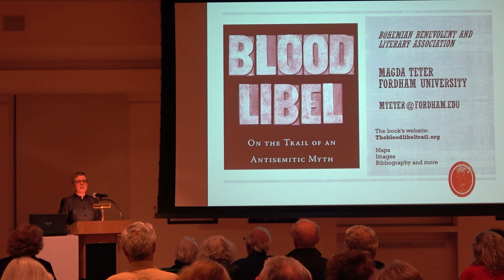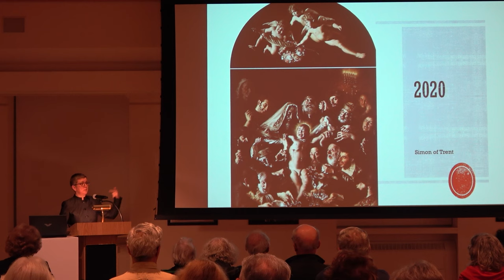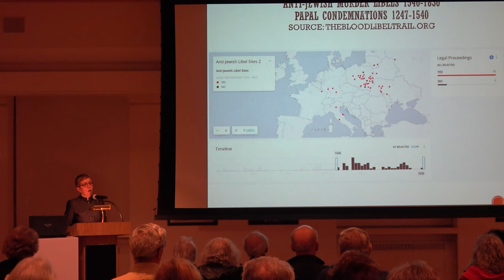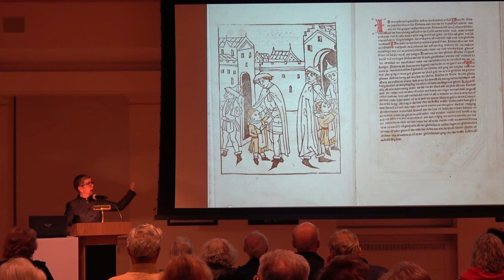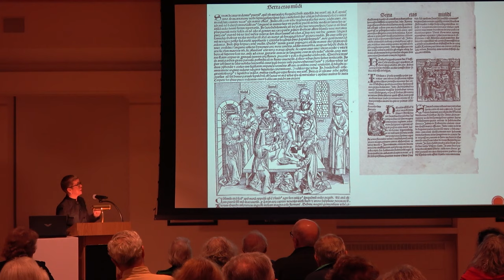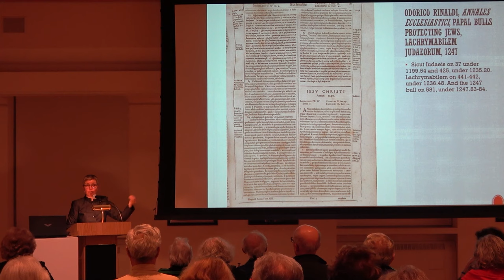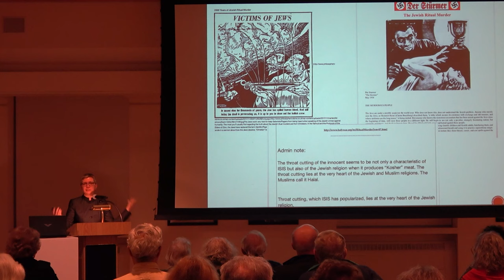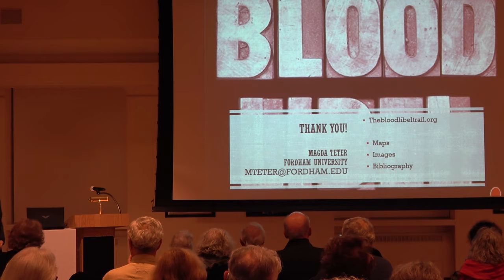Blood Libel: On the Trail of an Antisemitic Myth, talk by Magda Teter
Historian Magda Teter discusses blood libel, an anti-Jewish lie that emerged in the Middle Ages but became embedded in European Christian imagination later. The blood libel continues to have relevance today, as contemporary political cartoons and even deadly violence make clear. The talk explores how a medieval anti-Jewish lie spread across Europe and continues to persist into the 21st century even in the US.

MAGDA TETER, Professor of History and the Shvidler Chair of Judaic Studies at Fordham University, is the author of Jews and Heretics in Catholic Poland (Cambridge, 2006), Sinners on Trial (Harvard, 2011: a finalist for the Jordan Schnitzer Prize), Blood Libel: On the Trail of An Antisemitic Myth (Harvard, 2020: National Jewish Book Award, The George L. Mosse Prize from the American Historical Association, and the Bainton Prize from the Sixteenth Century Society), most recently, Christian Supremacy: Reckoning with the Roots of Antisemitism and Racism (Princeton, May 2023), and of articles in English, Hebrew, Italian, and Polish.

Teter has received fellowships from the John Simon Guggenheim Memorial Foundation, the HF Guggenheim Foundation, the Radcliffe Institute at Harvard, the Cullman Center at the NYPL, and the NEH. She has served as the co-editor of the AJS Review and as the VP for Publications of the Association for Jewish Studies. Teter is currently the President of the American Academy for Jewish Research.

The event was organized by the Society for the History of Czechoslovak Jews with support of the Ministry of Foreign Affairs of the Czech Republic, Consulate General of the Czech Republic in New York, Bohemian Benevolent and Literary Association and the Leo Baeck Institute.

Bohemian National Hall, New York, September 26, 2023